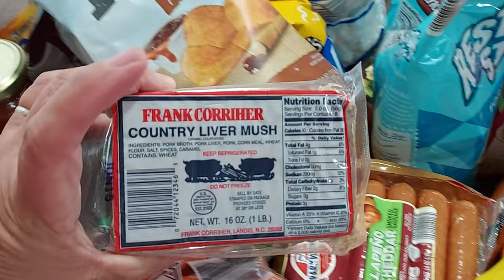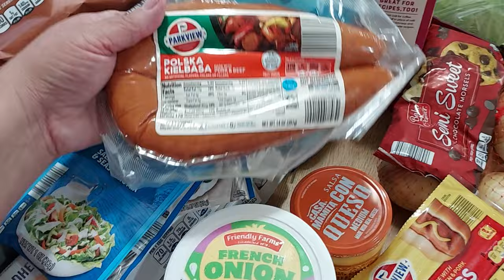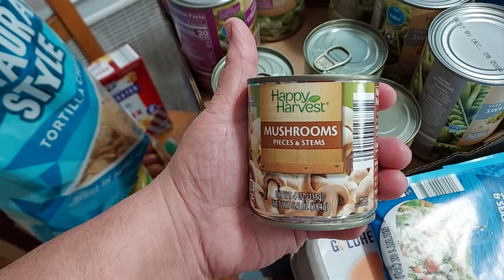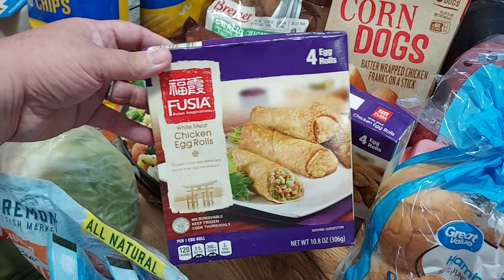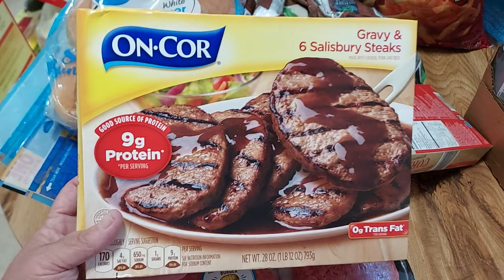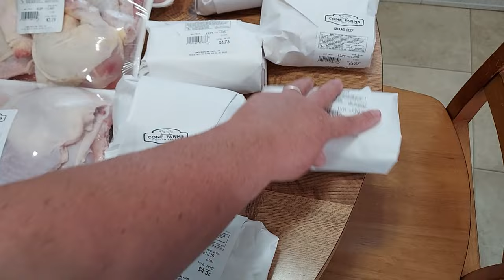Walmart/Aldi/Meat Market Grocery Haul I Biweekly Grocery Haul I Total $310.00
Hey There Internet Neighbor! I Have A Huge Grocery Haul For You Today! I spent $310 dollars on everything you see in the video. Out Meat Market Purchases will get us through a whole month. Groceries have really went up but I'm thanking God for his provision!!
I Hope you enjoy seeing all the groceries I got from Walmart, Aldi and out local meat market. I hope this video gives you some ideas on what you can buy from these grocery stores and what you can get at your local meat markets. Enjoy!!

On my channel you will see everything from Thrift Hauls, Grocery Hauls, Crafts, Vlogs, Organization, Mobile Home Living, Ebay Stuff, Etc. I love to share it all so please subscribe and become a internet neighbor of mine!
Let's enjoy this Thrifttastic channel together! ❤️

⭐️ FAQS
CAMERA I USE?  Sony HD HandyCam: HDR-CX405
MY EDITING SOFTWARE?   Movavi
WHERE AM I FROM?  Gaston, South Carolina
WHAT IS THE NAME OF MY EBAY STORE?  Allison's Shopping Outlet